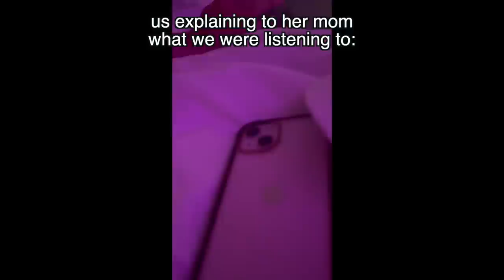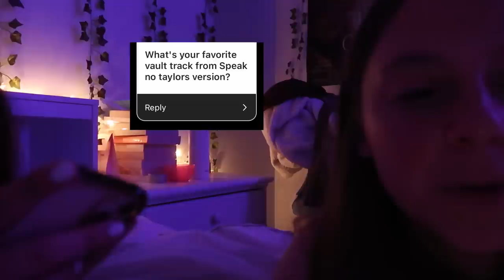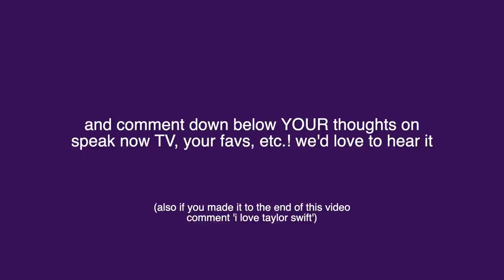SPEAK NOW TV SLEEPOVER!! // sleepover vlog with my best friend, our SNTV reactions, + answering Qs!!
hey guys! HAPPY SPEAK NOW TV RELEASE!!! my best friend and i had a sleepover on the night it released to listen to it for the first time together, and we also baked cookies to celebrate before we started listening, and answered tons of your questions... so basically we vlogged most of our speak now TV-themed sleepover, so if you're a swiftie, you will LOVE this vid lol hope you guys enjoy!!

go buy my book "Cheese Puffs: A Teenage Journey of Grief, Pregnancy, and Hope"

✰ FAQ:
name: ruby matenko
age: 16 (10th grade)
filming: canon g7x mark ii
editing: final cut pro
thumbnails: phonto, picsart, lightroom, facetune
upload dates: 2x a week!!
sub goal: 100K (maybe a little ambitious lol)

✰ ABOUT ME:
hey! i'm ruby matenko, and i'm here to entertain you with fun & relatable teen videos: period-related videos, teen lifestyle videos, routines, days in my life, advice vids, makeup, clothing, + fashion vids, grwm's, vlogs, relatable teen videos, + more! :) p.s. i'm also a professional actress!